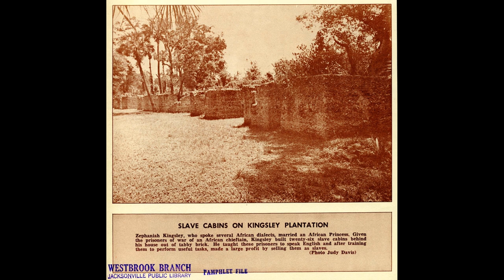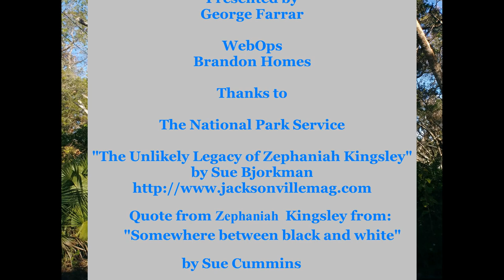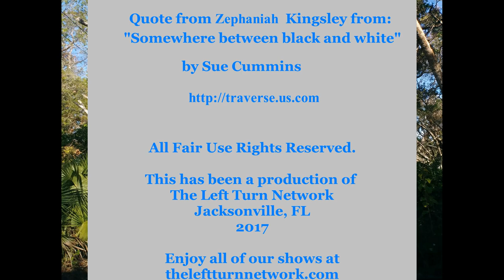The Kingsley Plantation - Cotton, Slavery, & Survival on Fort George Island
Show # 62 of the "History Jacksonville!" series Film Date Saturday, November 25, 2017
& Broadcast Date  Sunday, November 26, 2017
Classic History Jacksonville Show
 ***HJPP-The History Jacksonville Preservation Project***
I consider this show you are watching now to be the greatest on location filming and talk that I've ever done. With over 14,900 views as of 2024, YouTube viewers agree because it is the most watched show on this channel. On Saturday, November 25, 2017, I drove all the way from my home on the Westside of Jacksonville to Fort George Island to film on a somewhat quiet, but most importantly- a seasonal Fall day. I had a lot to say & to show on that day. I not only discussed the history of the plantation but also spoke of my own thoughts about race and society from my perspective-looking back at the plantation economy as it was in early 19th century North Florida.  You'll see pictures and film of the exterior of the plantation house, the river & grounds, the remnants of and inside the slave quarters, along with illustrations and photos from history. If you look and listen carefully you may hear and see some fundamental truths that echo from the 19th century into the 21st century.
George Farrar

Original Description Text (Revised)
History Jacksonville journeys out to The Kingsley Plantation House & Slave Quarters on Ft. George Island. George Farrar discusses the local plantation economy and slavery in 19th Century North Florida. Enjoy all of our shows at theleftturnnetwork.com